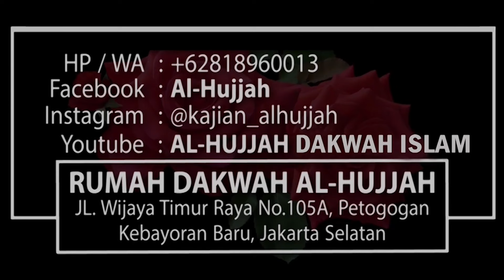PERNAH KENA COVID ?? MASIH SERING SESAK NAFAS ?? INI PENYEBAB & CARA MENGATASINYA ..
Kajian ini Diliput & Disebarkan secara GRATIS